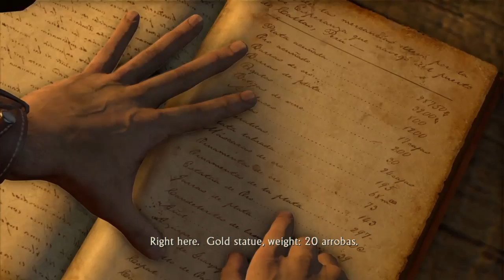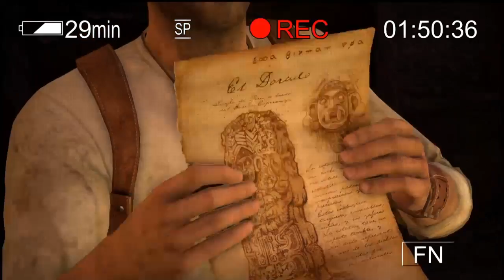Uncharted: Drake's Fortune for the first time (PS4 collection) part 2/3